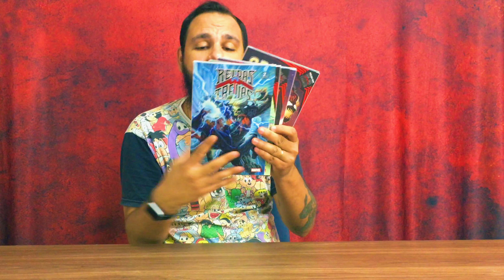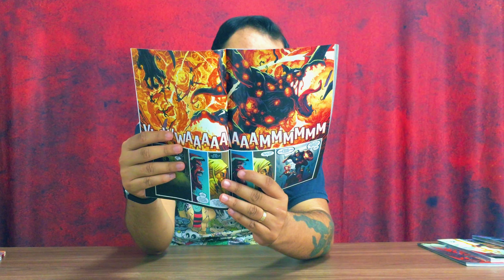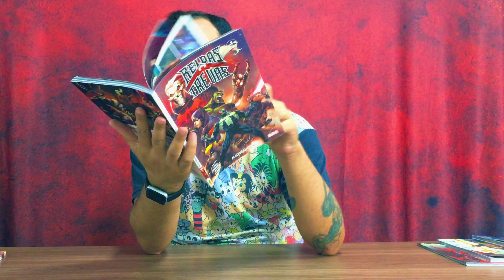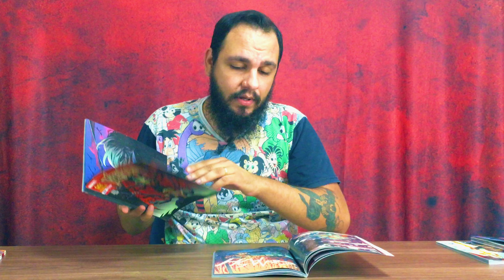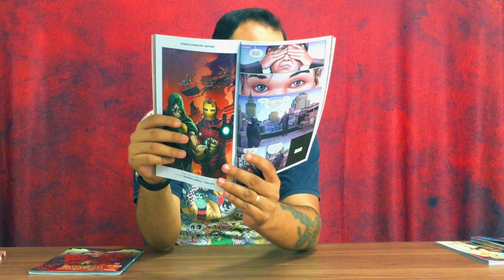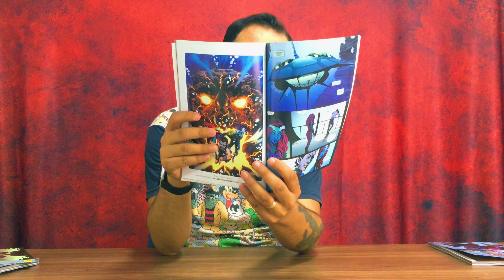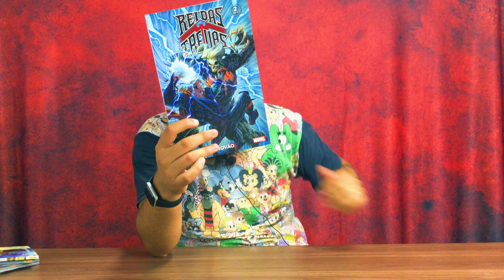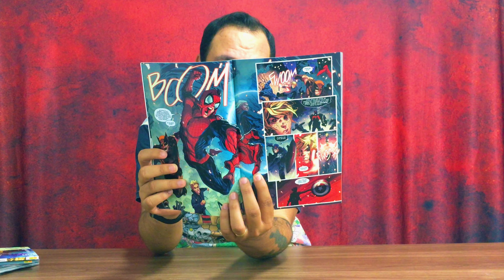GUIA DE LEITURA: REI DAS TREVAS PARTE 1 | REVIEW E COMO LER A SAGA DO VENOM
Mas faaala, Nerds! No vídeo de hoje, um review de um lançamento que acaba de chegar nas bancas: Rei das Trevas, volumes 1 e 2. O grande problema é que muita coisa contida nessas HQS, não valem a pena e são um verdade desperdício de papel e dinheiro. Além disso, um pequeno guia de leitura pra você se situar nesse momento épico, com a chegada de Knull, o King in Black, no Universo Marvel, pela Panini Comics.

Lojinha do Hater: Loja física em Uberlândia/MG
Endereço: Av. Maria S. Garcia, 286. Loja 55. Shopping Villa Viseu
Bairro: Granja Marileusa

Quer mandar alguma coisa para review/unboxing, no canal? Agora ficou muito fácil.

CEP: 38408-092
Uberlândia/MG

Me siga no Instagram:

Instagram de Quadrinhos e Mangás: @ohatermaissincero_
Minha loja de quadrinhos e action figures: @lojinhadohater

Parceiros:

Siga  no Instagram:
Zanini Box: @zaninibox
BigUnboxBrasil: @bigunboxbrasil